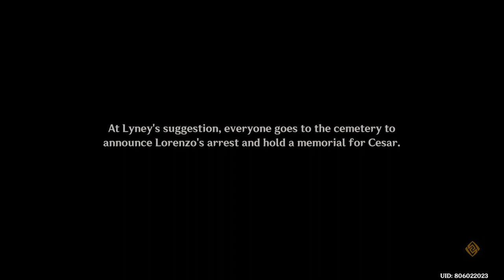Lyney Story Quest Act 1 Felis Fuscus Chapter | The Forgotten Thief | Part 2 (JP)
Genshin Impact inazuma character story quest in fontaine playthrough, Japanese Dub (English Sub) NO COMMENTARY.

The "Phantom Weasel" who brought the Court of Fontaine to its knees has resurfaced once again after ten years. Behind a tangled web of doubt and suspicion, a meticulously-planned magic show is about to begin.
"Let's fulfill his past dream for him. It feels like those happy moments are right in front of us."

"The petals of Lumidouce Bell flutter, as the stars illuminate our stage."
Until the finale arrives... may all grievances be gone with the wind, and all glory endure in legacy.

Quest :
The Magician's Secret Part 2

Exploring the workshop, the Traveler and Paimon uncover Cesar's diary, which details his mentoring of two children and his plans for a grand illusion. Suspecting Lyney and Lynette as the mentioned children, they confront Lyney, who reveals Cesar's intention to perform a risky trick and his suspicion of foul play leading to his demise. Accusing Lorenzo of murder, they are ambushed by him and his accomplices.

Lorenzo confesses to killing Cesar out of resentment for his ethical principles and subsequent poverty, revealing himself as the Phantom Weasel, driven by a desire for wealth and recognition. Despite Lyney's conjecture about Lorenzo's feelings for Jemma, he denies any romantic involvement. After subduing Lorenzo, he confesses to Bruno and Lori before being apprehended.

Informing Lynette and Jemma of the developments, Lyney clears Cesar's name and assures them of justice served. They convene at the cemetery for a memorial honoring Cesar's memory. Although Jemma remains grieving, Lynette offers solace, announcing Lyney's upcoming magic show to lift their spirits.

00:00    1) Traveler spots Charlotte
06:29    2) Approach Lyney after he finishes the show
18:07    3) Arriving at the cemetery
29:05    4) The Magician's Secret
35:37    6) Ask Edmondo about Lorenzo
37:33    7) Outside, Lyney calls the pursuers out
40:09    8) They return to Jemma